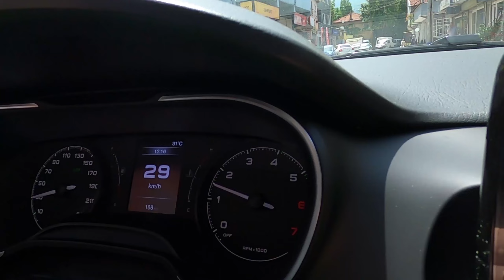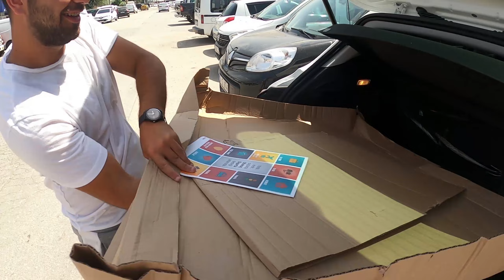EGEA CROSS CAM FİLMİ YAPTIRDIK | NE KADAR TUTTU ?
Herkese merhabalar
Kanala Hoş Geldiniz
Bugun yeni aldığımız egea cross aracımıza cam filmi yaptırdık.
Bence 2 numara film hem hoş durdu hemde içten görüntüyü engellemememiş oldu.
Siz olsaydınız kaç numara yaptırırdınız mutlaka yorumlarda bahsetmeyi unutmayın.
Egea crossla ne videoları gelsin yazın çekelim.

SAĞLICAKLA KALIN.